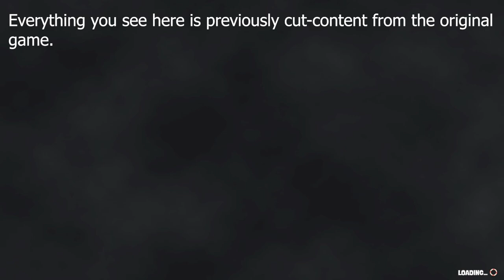SpongeBob Battle for Bikini Bottom Rehydrated Squidward Full Boss Battle - 2 Player - Multiplayer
In this video we are playing Multiplayer mode of SpongeBob Battle for Bikini Bottom Rehydra otherwise known as the horde mode, which lets you play online or locally with your friends and family members on the Nintendo Switch. Fight against Robo-Squidward boss and waves of minions up to 2 Players.

One of the highlights of this mode will surely be playing as 7 different characters from the series--including Gary the snail. Each character will have their own unique attacks.

Video suitable for a general audience, with content appropriate for all ages.
1080p 60fps Spongebob Battle For Bikini Bottom Rehydrated gameplay by CommunityGame (2020)